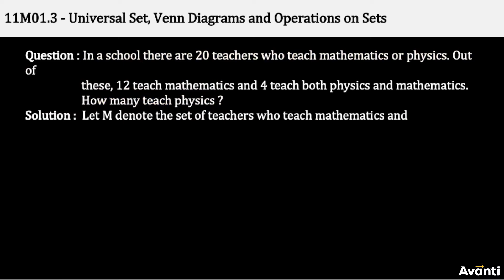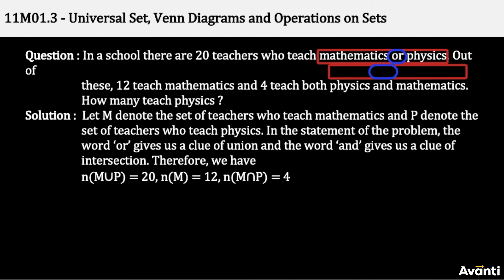14. 11M01.3 Problem Solving Video 2